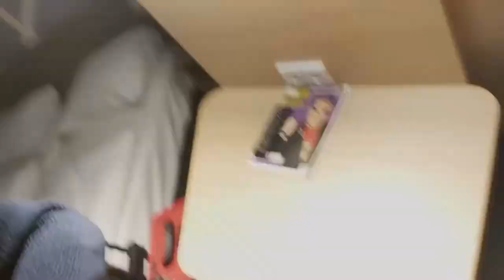RYANAIR TRAINING COURSE VLOG 7 - TRASFERITI AD HAHN PER IL CORONAVIRUS!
Cambio di scena inaspettato che ci porta immediatamente in un nuovo fantastico Paese... la freddissima Germania.
I nostri giovani eroi riusciranno a sopravivvere e completare l'incredibile quanto magnifica missione?!